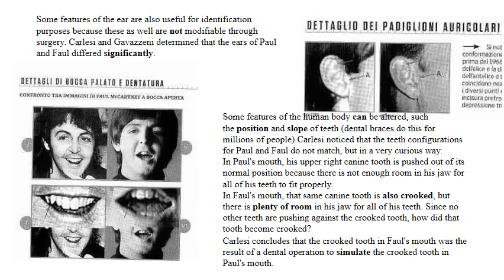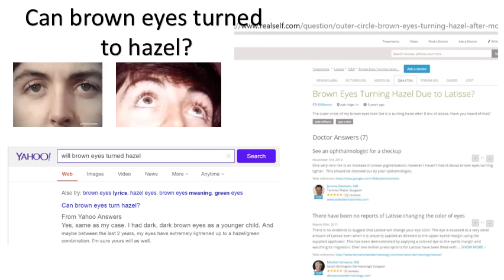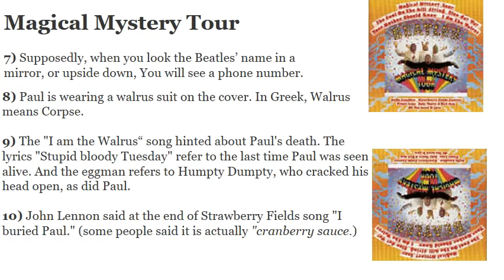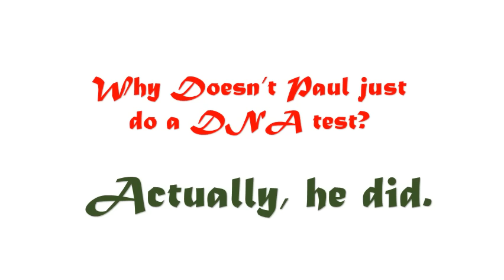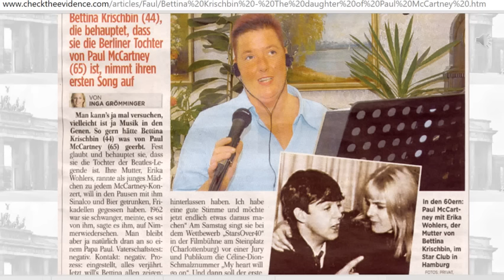DNA showed Paul McCartney is dead! New & original analysis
Check out the evidence, photos, and expert analysis.  Vocals and narration by Ken Peters. production by mysterydecoders.com.  Since  Paul McCartney supposedly have another illegit  son  Phillip Paul Cochrane, if Bertinna and Phillip can do a DNA test to see if they have the same father, it can possibly prove if the now Paul is the real Paul.  If it is not a match, it only proves Paul is not one of their father, but if matched, they stand to inherit all of Paul's fortune.  I have no way of contacting them.  But if anyone does, try  to see if it possible to prove this theory.